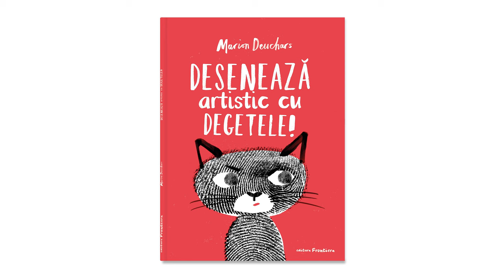Desenează artistic cu degetele! de Marion Deuchars - Editura Frontiera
Carte de activități artistice și senzoriale pentru copiii de 3-7 ani, semnată de artista britanică Marion Deuchars. Cartea are format mare și un conținut generos de activități.